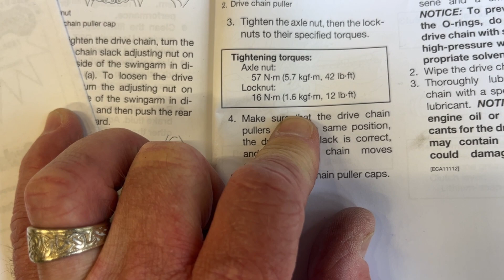Yamaha MT-03 Rear Wheel Removal